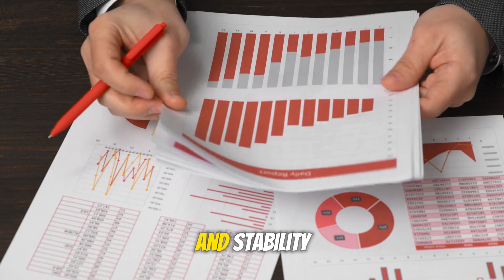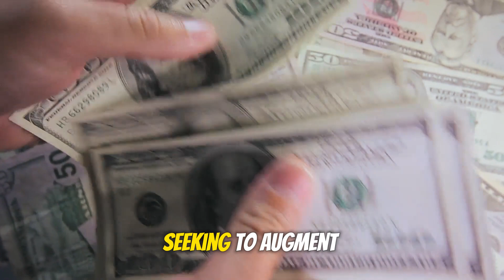TOP DIVIDEND STOCKS with Unbroke Payout Records | Dividend Investing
Looking for the best dividend stocks to invest in? Check out our list of top dividend stocks with unbroken payout records. These stocks have a strong history of consistently paying dividends, making them a reliable source of passive income for investors. Watch this video to learn more about these top dividend stocks and their unbroken payout records.

In this video, we delve into the lucrative universe of high-yielding dividend stocks, celebrated for their resilience and unwavering commitment to delivering dividends without interruption. We uncover a handpicked selection of dividend champions, shedding light on the secrets behind their success and stability.

This comprehensive exploration is tailored for both novice and seasoned investors aiming to fortify their investment portfolios with steady, dependable income sources. At Dividend and Conquer, we simplify the intricacies of dividend investing, providing you with the tools and knowledge to navigate the financial markets with confidence.

Whether you're seeking to enhance your investment income, build a diversified portfolio, or understand the fundamentals of dividend growth investing, this video is your ultimate guide.